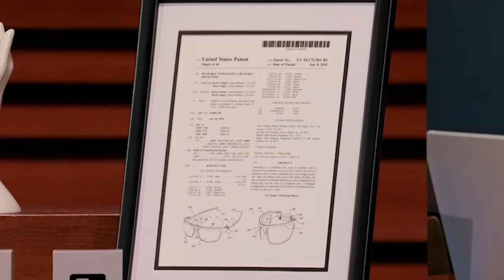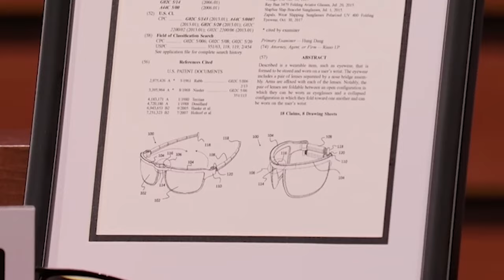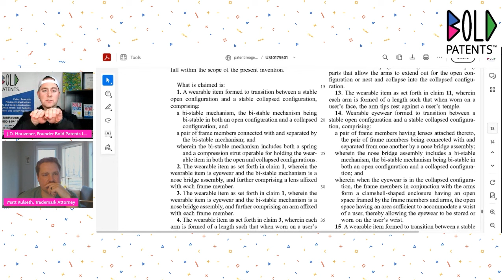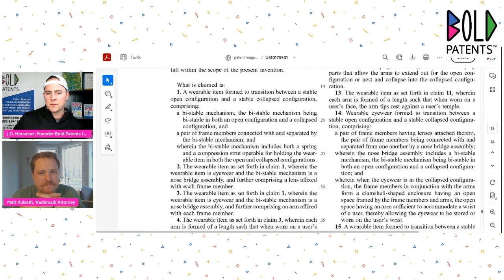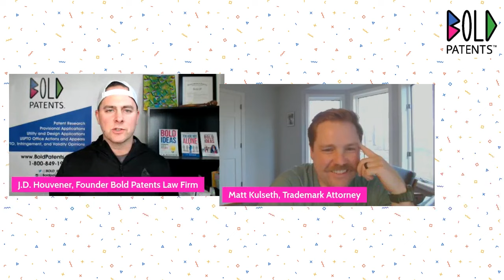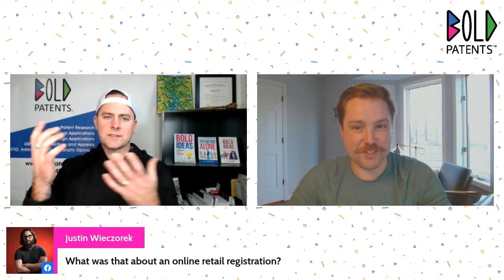Bold Bites: Eyewris Inventors have the sharks going all in - a Shark Tank Critique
Matt and J.D. critique the company, Eyewris (which is a play on words for Eye and Wrist) which the product fits on both. We discuss the patent protection, trademark and brand value as well as some of the business/marketing side of things.

Have an Invention or Trademark Question? Schedule a Free Discovery Call

🚀 Top Inventor Resources 🚀

I AM NOT YOUR LAWYER.  Sorry!  You should contact your attorney to obtain advice with respect to any particular issue or problem.  Nothing here should be construed to form an attorney-client relationship.  See Hosseinzadeh v. Klein, 276 F.Supp.3d 34 (S.D.N.Y. 2017); Equals Three, LLC v. Jukin Media, Inc., 139 F. Supp. 3d 1094 (C.D. Cal. 2015).